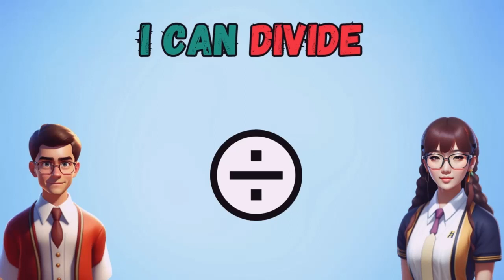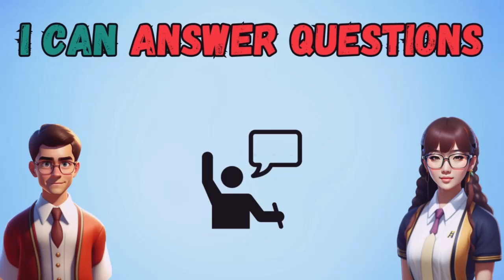60 Sentences with 'I Can' to Help You Speak with Confidence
60 English Sentences with 'I Can' to Help You Speak with Confidence

In this video, you will learn 60 sentences with 'I can' to help you speak with confidence. Whether you are a beginner or an intermediate English learner, these sentences will help you express yourself more clearly and confidently in a variety of situations.

The video will start by introducing the concept of 'I can' sentences and why they are important for building confidence in speaking. Then, the video will dive into the 60 sentences, each one presented with an example sentence and explanation of usage.

The sentences will cover a wide range of topics, including introducing yourself, talking about your abilities and interests, making requests, giving advice, and expressing opinions. Each sentence will be accompanied by a clear and easy-to-understand explanation of its meaning and usage.

Throughout the video, there will be helpful tips and tricks for using 'I can' sentences effectively, such as using different verb tenses and modal verbs to convey different meanings. There will also be opportunities for viewers to practice the sentences and test their understanding through interactive exercises and quizzes.

By the end of the video, viewers will have a solid understanding of 60 useful 'I can' sentences and the confidence to use them in real-life situations. Whether you are preparing for a job interview, making new friends, or just looking to improve your English speaking skills, this video is the perfect resource for you.

conversation
english speaking practice
 Boost Your English Fluency
listen and practice
English speaking